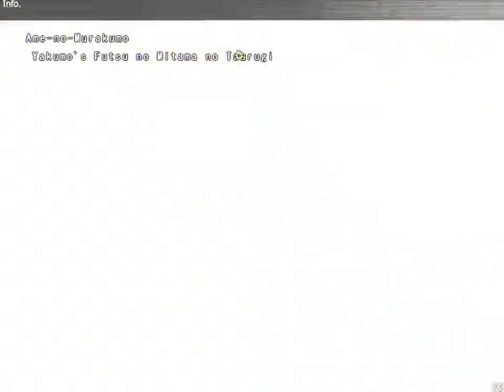Part 74! i love grinding (nope)